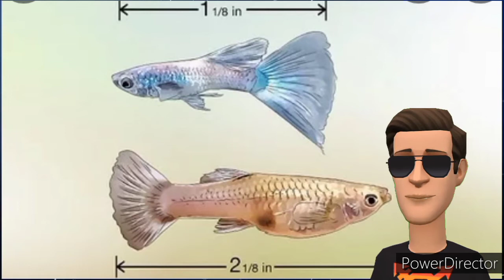history of guppy fish/ dapat malaman mo ito#guppy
history of guppy fish/dapat malaman  mo ito

The guppy, also known as millionfish and rainbow fish, is one of the world's most widely distributed tropical fish and one of the most popular freshwater aquarium fish species. It is a member of the family Poeciliidae and, like almost all American members of the family, is live-bearing.

Species: P. reticulata

Order: cyprinodontiformea

Family: Poesilia

Phylum: Chordata

Class: Actinopteryoii

Genus: Poecilia

Kingdom: Animalia

about this video:
Guppy,
 Ornamental fish,
 Parrot,
Fish breeding,
Fish rescue,
 Fish feeding,
 Catching fish,
 Exotic fish,
wild fish,
rare fish,
Rare betta fish
, betta fish,
fish babies,
 how to care,
fish farm,
 backyard pond,
 outdoor pond,
Guppy fish
, How to care babies,
 How to breed guppy,
 types of guppy,
wild guppies,
 exotic guppies,
 caring guppy,
guppy pond,
best food for the guppy,
aquatic plants,
guppy farm,
 platinum red guppy,
full red guppy,
fish farm palakkad,
palakkad guppy farm,